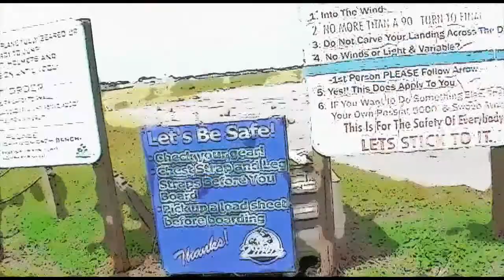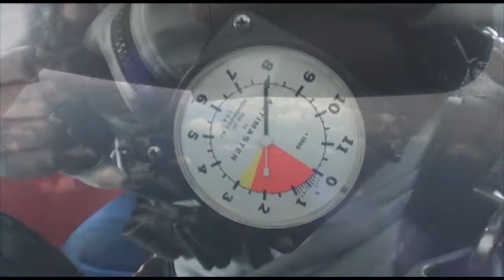Kadeem Thomas 10–18 15